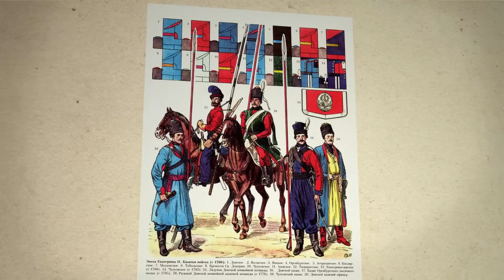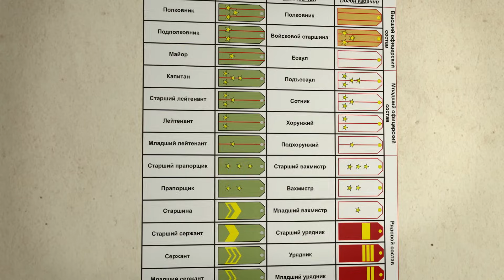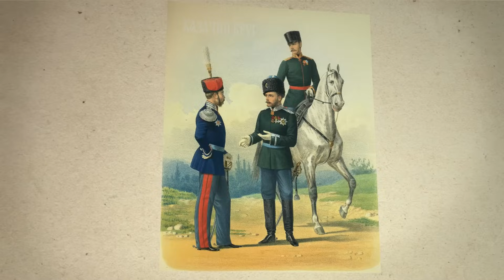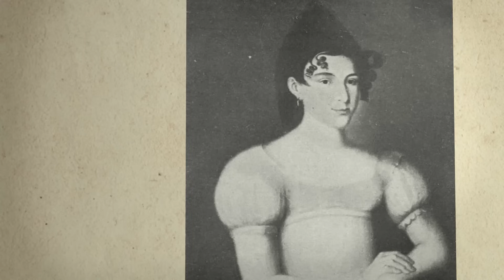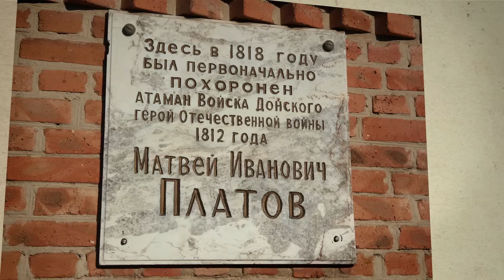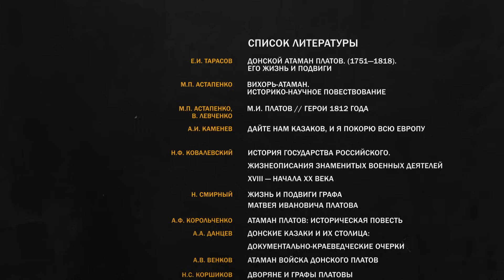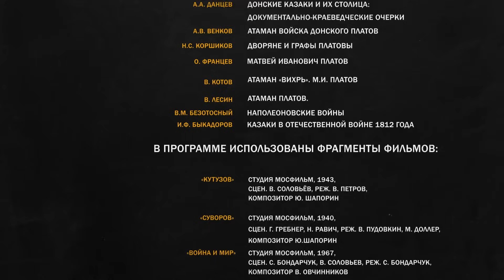Серия 35. Атаман Платов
Дорогие друзья! Мы вне графика, досрочно представляем вашему вниманию заключительную лекцию из цикла о знаменитых русских полководцах в рамках «Рассказов из русской истории XVIII века». Герой выпуска – Матвей Иванович Платов, участник бесчисленных исторических анекдотов. Но в реальной жизни он уже к 16 годам стал есаулом. За свою жизнь он основал город, брал Париж, получил докторское звание в Оксфорде. Не зная ни одного иностранного языка, прославился на всю Европу.

Как началась военная карьера Матвея Платова? Какой была структура казачьего войска? Правда ли, что Платов проспал Бородинское сражение? За что Павел I посадил Платова в Петропавловскую крепость? Какие отношения сложились у Платова с Наполеоном? Где расположен аэропорт, названный в честь прославленного атамана?

Смотрите и слушайте в новом рассказе Владимира Мединского из русской истории XVIII века на канале Лекторий Dостоевский.

📚 Рекомендуемая литература:
1.Смирной Н. Ф. Жизнь и подвиги графа М. И. Платова. М., 1821;
2.Астапенко М. П., Левченко В. Г. Атаман Платов: Жизнеописание. М., 1988;
3.Корольченко А. Ф. Атаман Платов: Историческое повествование. Ростов н/Д., 1990;
4.Безотосный В. М. Донской генералитет и атаман Платов в 1812 г. М., 1999.
5. Петров (Бирюк) Д.И. Сыны степей донских. Исторический роман. М., 1959, М., 1994

Таймкоды:
00:00 Удалый и бесшабашный Атаман Платов
00:57 Почему Донское казачье войско – особое войско?
03:48 Детство, семья, первая должность и начало военной карьеры. Почему казаки не стремились получать дворянство?
08:29 Сколько зарабатывал есаул в XVIII веке?
09:32 Дети Платова: генералы и генеральские жены
12:59 В первых рядах во всех сражениях. За что Платов оказался под следствием?
16:34 Донское казачье войско – организация, структура, численность
17:53 Новочеркасск – город, который основал Платов
19:11 Наполеон о русских казаках. Какими подарками обменялись Платов и Наполеон?
20:48 Рейд Платова и Уварова: выпивали ли казаки накануне Бородинского сражения?
23:02 Русские казаки в Париже
24:27 Европейские похождения атамана Платова
26:31 Память о Платове